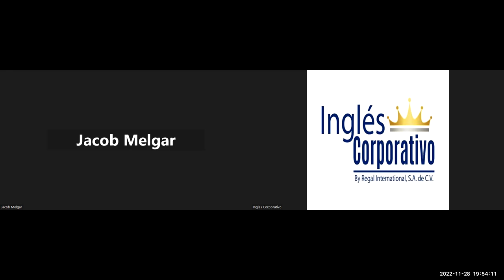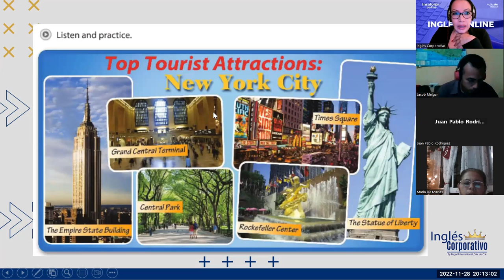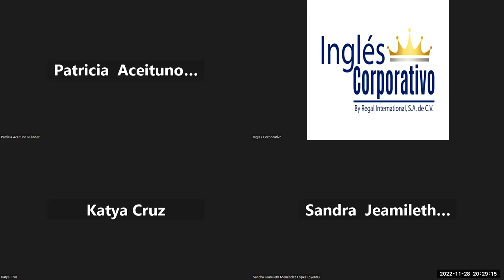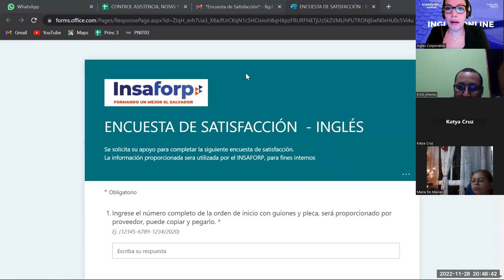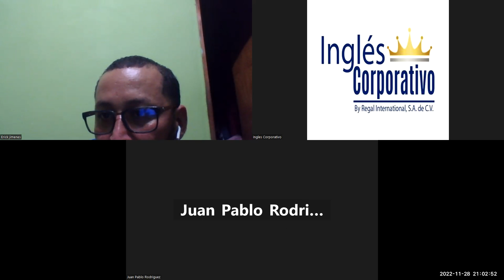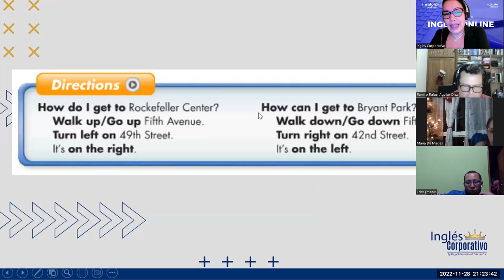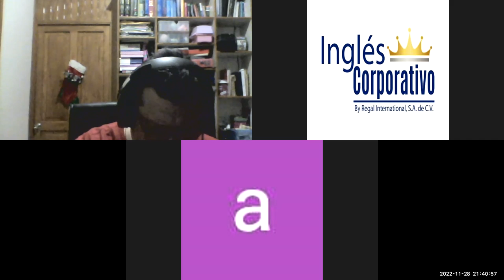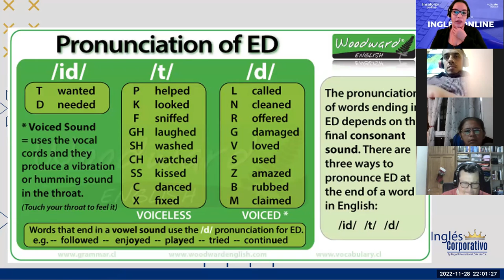Inglés Corporativo-Nov 28 2022 - Speaking practice - Business travel